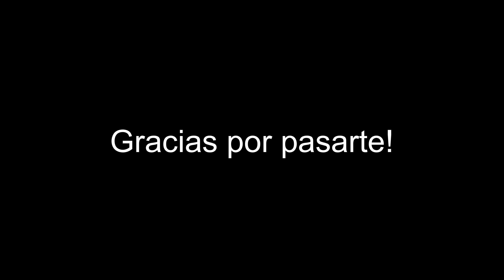🧑🏻‍💻Por qué elegir Testing 🪲🔍?